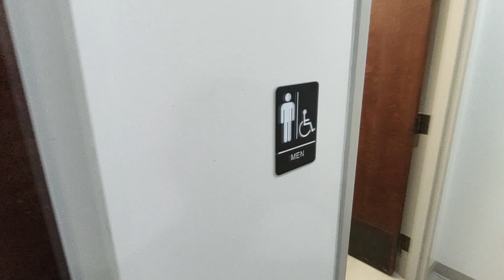WINDROCK PARK SXS OFFROAD 2023 Ep 2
In this video we hit trail 22 in the rain and talk about what the park has to offer!cfmoto